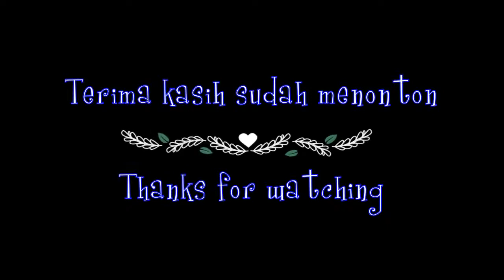Begini cara MEMBONKGAR & MENGGANTI HARDRIVE atau SSD Notebook HP Pavilion Sleekbook 14 PC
Cara membongkar, mengganti Harddisk/SSD untuk Laptop HP Tipe Pavilion Sleekbook 14 PC. Memang agak sulit karena kita harus membongkar banyak baut yang ada. Proses pembongkaran harus sangat hati - hati agar tidak terjadi hal-hal yang tidak di inginkan.